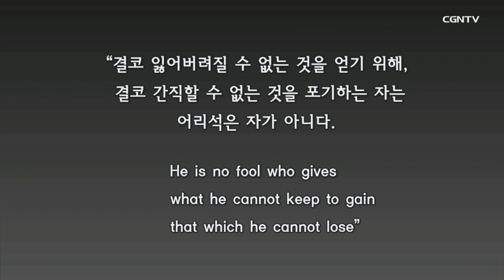[이재훈 담임목사 주일설교] 2018.03.18 헌신과 하나님 나라(마태복음 13:44~46) @ 온누리교회